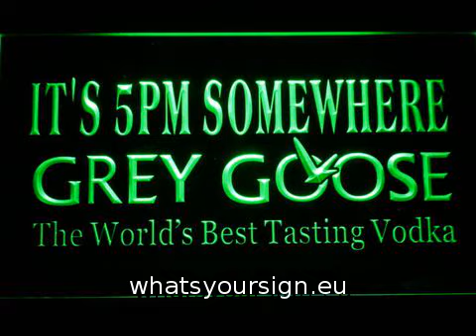Grey Goose It`s 5pm Somewhere LED Neon Sign